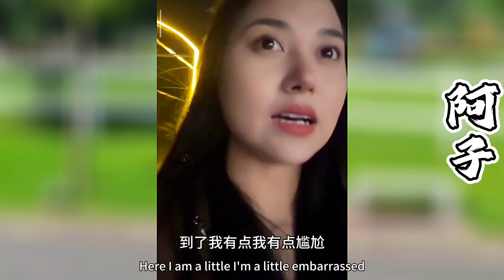李总请阿子和老板吃饭！阿英嫫听说李总儿子帅要当儿媳妇~！李总会怎样缓解这种尴尬气氛！【探山记】大凉山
大凉山的彝族风情！